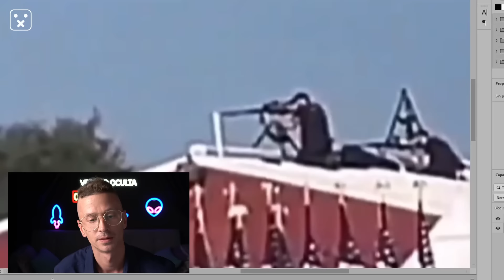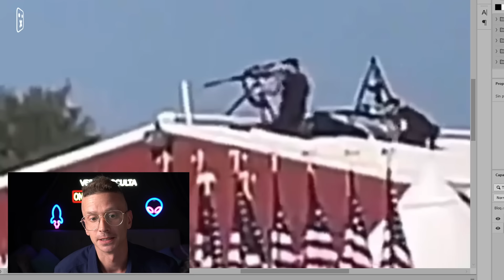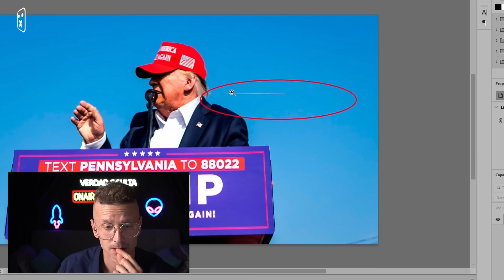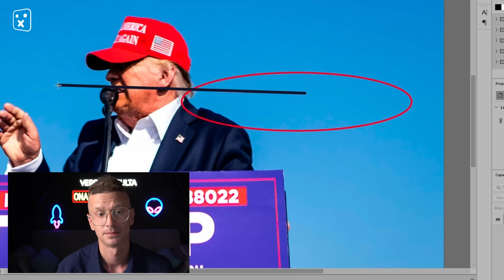DONALD TRUMP ¿QUÉ HA PASADO REALMENTE? LO QUE NADIE CUENTA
El sábado durante un mitin de Donald Trump algo inesperado ocurrió. Todavía hay muchas incógnitas pero hoy mostraremos información que nadie te cuenta.